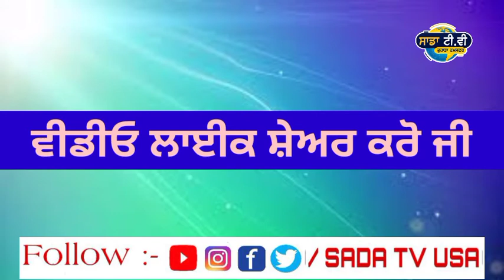ਵੋਟਾਂ ਦੀ ਰਿਹਰਸਲ ਕਰਨ ਜਾ ਰਿਹਾਂ ਨਾਲ ਹਾਦਸਾ। Punjab news live । Punjabi news live । Punjabi news today ।